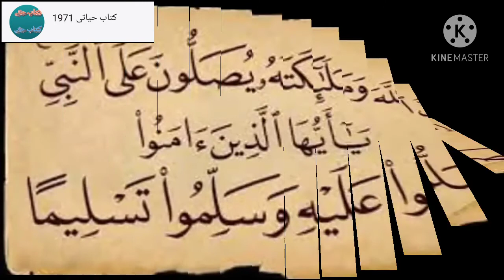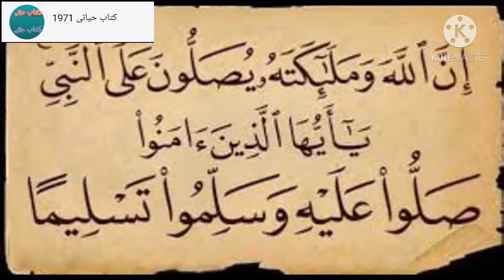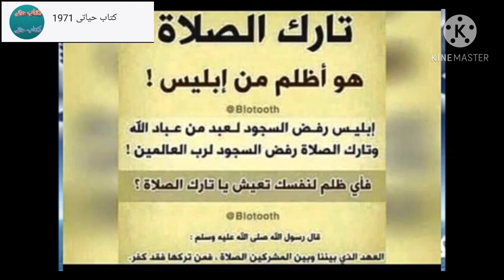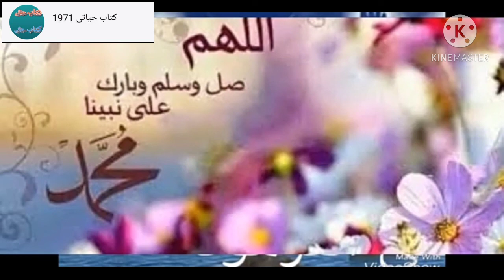غازلتها فتبسمت تلك الصلاة على النبي محمد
أجمل أغنية
غازلتها فتبسمت
دعاء
الحياة الإسترخاء